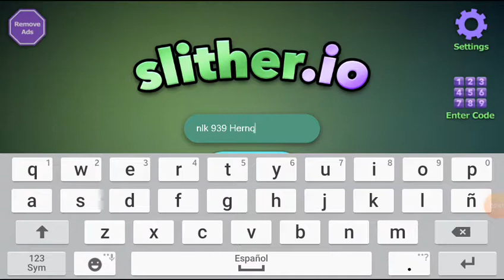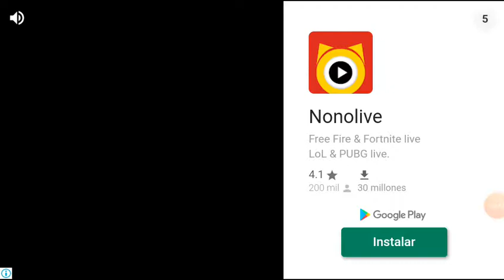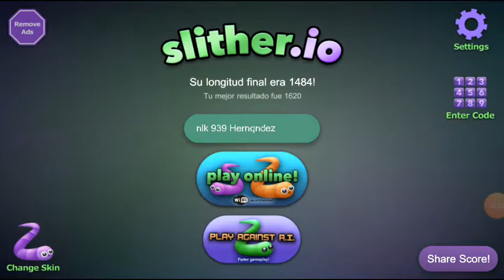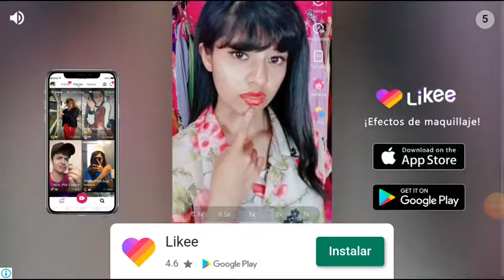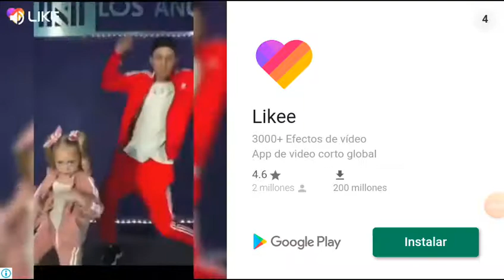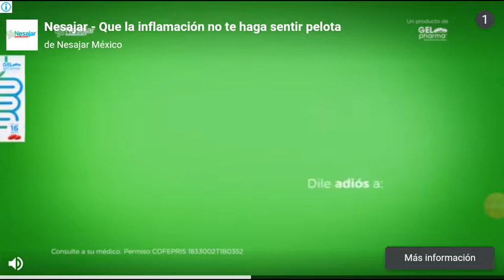Inte tamos jegar al toc 1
Yrfbky